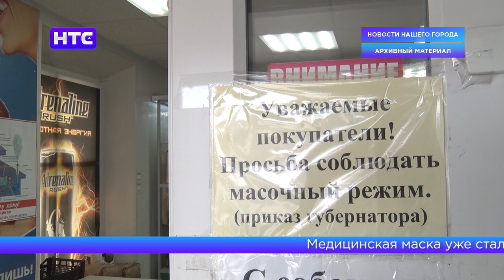Прокуратура предупреждает: нарушителей масочного режима ждёт штраф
Заболеваемость коронавирусом растет. И вот уже Всемирная организация здравоохранения официально объявила о начале третьей волны. В Ирбите вновь начали работу мониторинговые группы, которые ежедневно будут следить за соблюдением масочного режима и социальной дистанции в местах массового скопления людей. В автобусах, магазинах и других учреждениях ношение масок все еще обязательно.